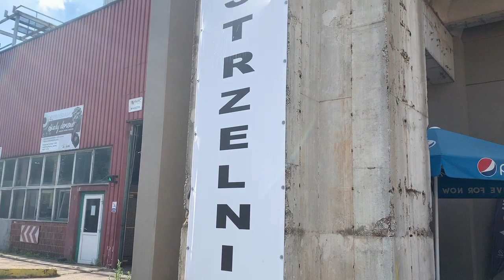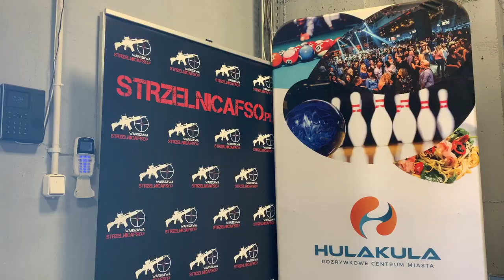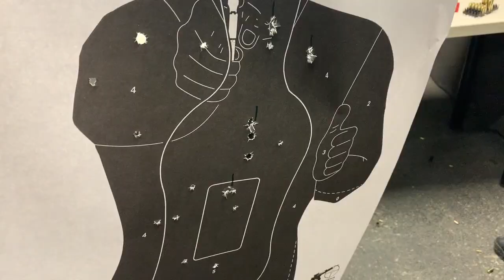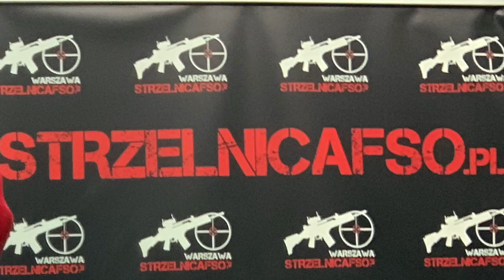SHOOTING RANGE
For Jay & Bee's Wedding Anniversary, they tried out a shooting range.

Strzelnica FSO is located in Fabryka Samochodów Osobowych SA.
Address: Jagiellońska 88/10B Warszawa (wjazd od ulicy Kotsisa, Aleksandra Kotsisa, Street